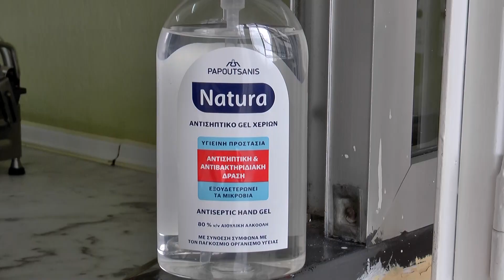133 τα ενεργά κρούσματα στα σχολεία της ΠΕ Καβάλας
133 τα ενεργά κρούσματα στα σχολεία της ΠΕ Καβάλας | Νομίατρος ΠΕ Καβάλας: «Προτιμώ κλειστούς χώρους με ανεμβολίαστους που τηρούν τα μέτρα παρά εμβολιασμένους που δεν τα τηρούν»